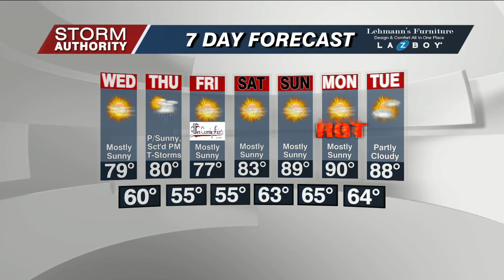Tue 5 PM WX 8-15-23